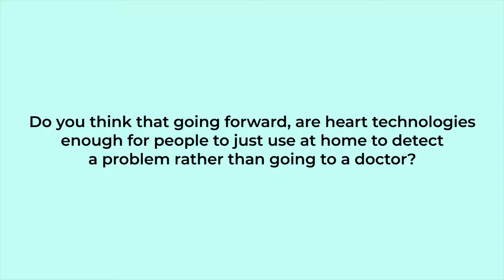Are heart technologies enough for people at home to detect a problem rather seeing a doctor?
Very recently, BW Healthcare World of BW Businessworld along with knowledge partner AliveCor conducted a round table discussion with the senior most cardiologists of the country on the topic of – “Remote Cardiac Monitoring – Way to Save More Lives” as AliveCor introduced its personal electrocardiogram (ECG) technology. Dr. T.S. Kler, Padma Bhushan and Chairman, Fortis Heart and Vascular Institute, Fortis Memorial Research Institute was the session chair. Moderated by Harbinder Narula, CEO - BW Healthcare World and BW Wellbeing World, there was an introduction by Dr. Kler on how over decades in our nation, three diseases such as hypertension, diabetes and heart related diseases have been increasing. He feels over the last 30 to 40 years junk food has been a major problem. Hence, our diet and lifestyle have increased our problems. Smoking and an

unhealthy diet has been the biggest problem along with lack of exercise. The discussion was contributed to by Dr. Subhash Chandra – Chairman and HOD Cardiology, BLK – Max Super Specialty Hospital, Dr. J.P.S. Sawhney – Senior Consultant and Chairman, Department of Cardiology, Sir Ganga Ram Hospital, Dr. Sunil Dwivedi – Consultant Cardiologist, Manipal Hospital, Millers Road, Bengaluru, Dr. Bipin Kumar Dubey – HOD and Consultant Cardiac Sciences , Manipal Hospitals, Delhi and Dr. Rakesh Rai Sapra – Senior Consultant and Director Cardiology, QRG Super Specialty Hospital Faridabad.

The overall summary of the discussion was around the importance of health education in schools and universities. Also how telemedicine has seen a rapid rise due to the pandemic. All the doctors gave their personal views upon how chewing tobacco is a big problem in our nation. There came a point in the discussion where it was brought up that any factors such as stress management and healthy lifestyles need to be urgently looked into.